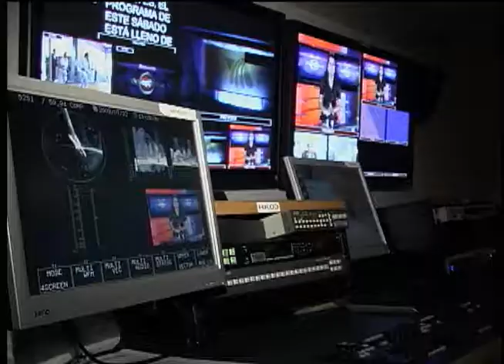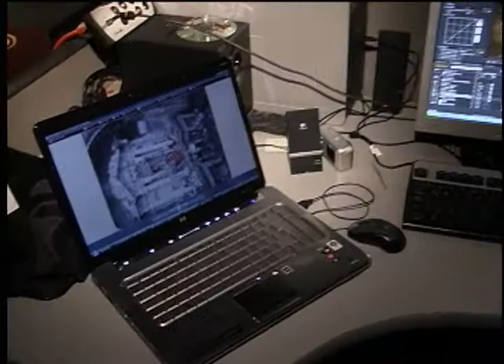DETRAS DE CAMARAS EXTRANORMAL (ANDREA GONZALEZ DE LA ACADEMIA)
ANDREA GONZALEZ ACTRIZ Y EXALUMNA DE LA ACADEMIA REALIZO UN DETRAS DE CAMARAS DE LAS GRABACIONES DE EXTRANORMAL